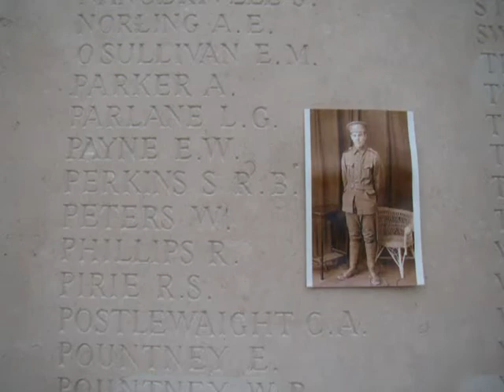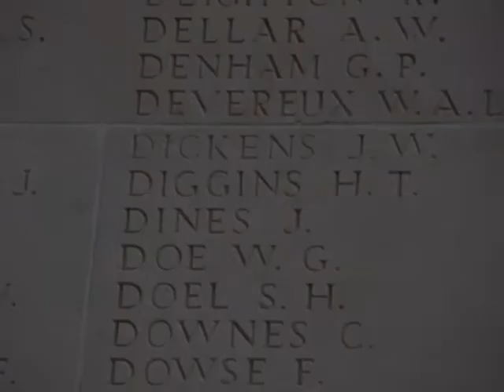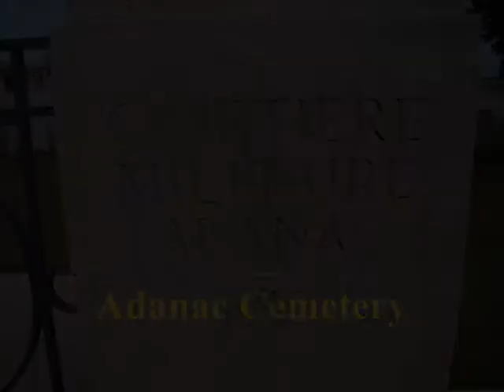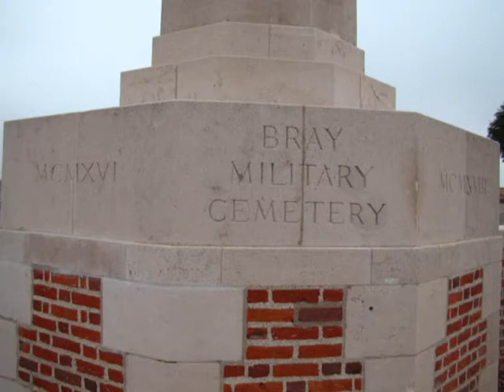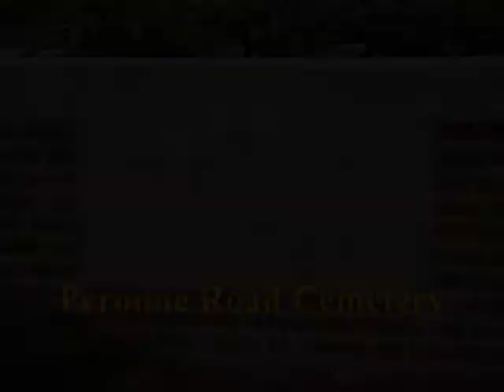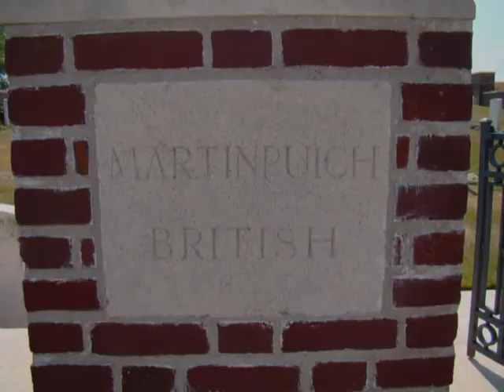WW1 memorials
Views of the battlefields and memorials from World War one:

The Somme, Vimy Ridge and Fromelles